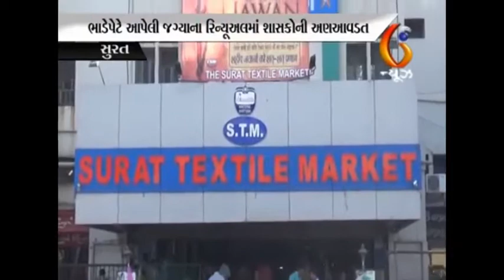SMC Opposition About SMC Lease Land - GTPL News (03-05-2018)